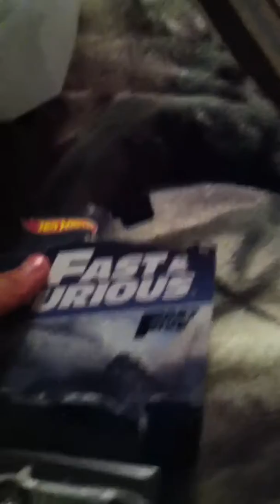Fast and furious 5 hot wheels car review